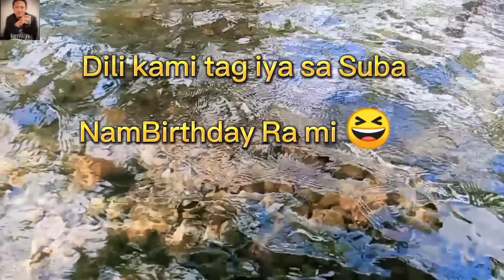Kasadya sa Pangasugan River